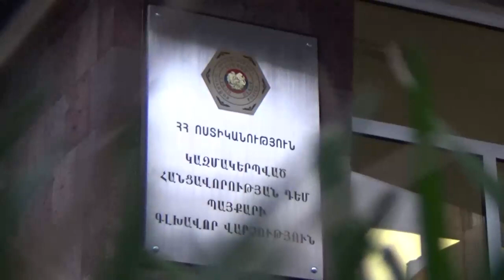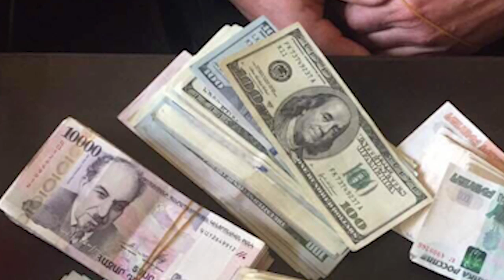Ոստիկանները կասեցրին տարադրամի ապօրինի առքուվաճառքի գործունեությունը